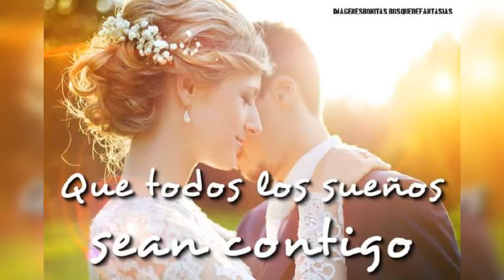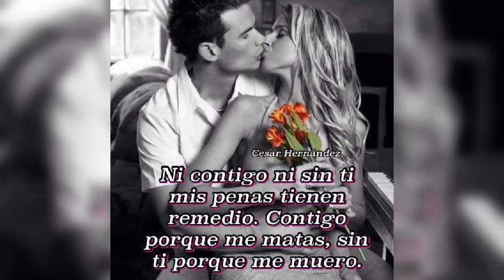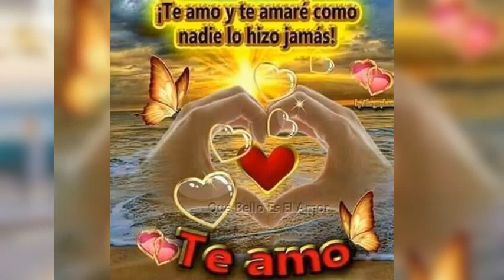💙BUSCA EN MI CORAZÓN,,,,LAUREANO BRIZUELA,,,,,💙